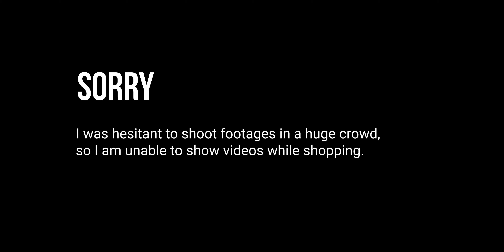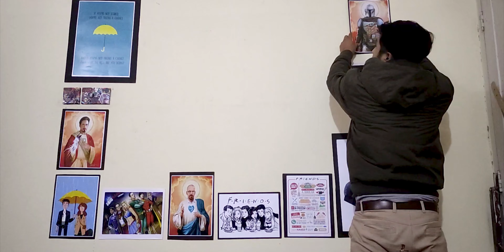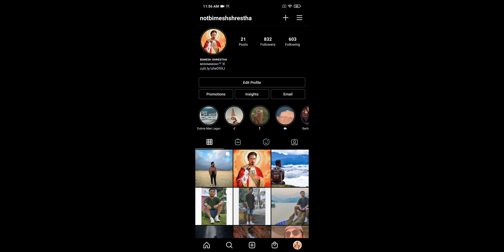Pimp My Wall In Budget